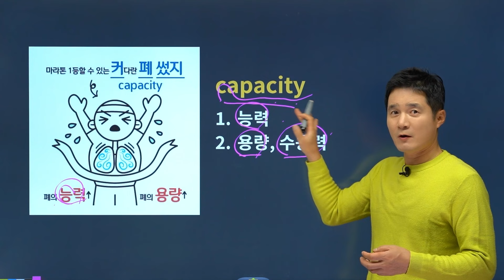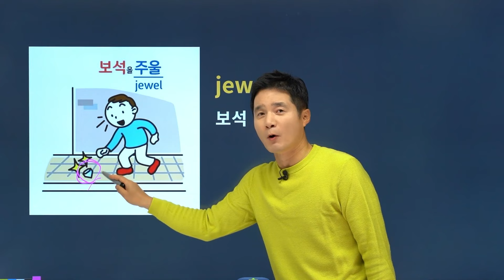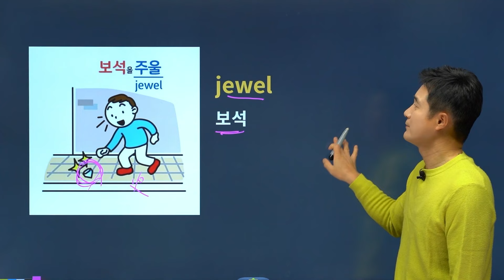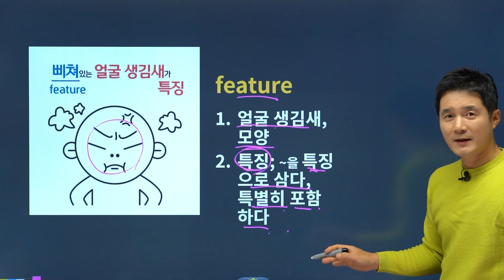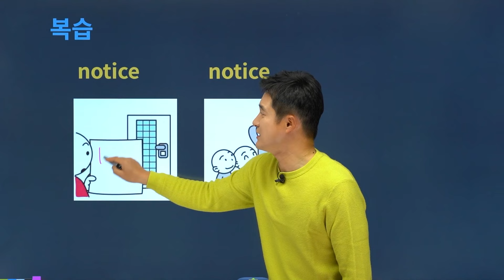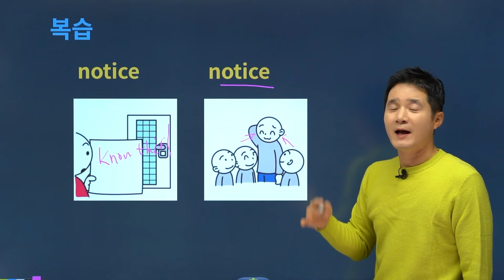eraser, 이렇게 외우면 3초 플레이! 🙌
💛 토익영단어 2200단어 7일 완성!
💛 🏅 토익 1-3차 적중률 1위!

✨토익영단어 7일 초단기완성 추천영상💻

👇 경선식 토익영단어 최대할인 중! 효과없을 시 100% 환불!